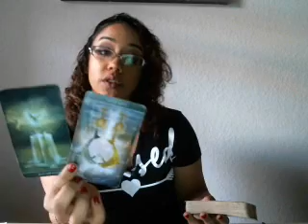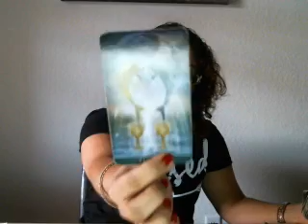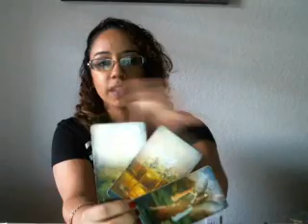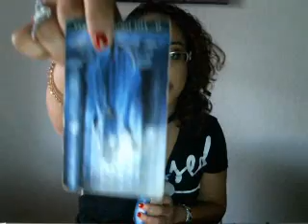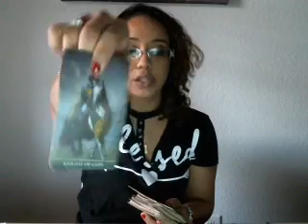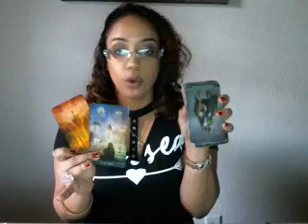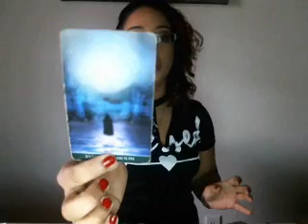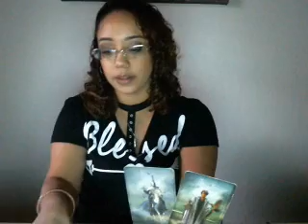Libra 2018 Yearly Prediction!! 🥂🎉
Donations/Tips are extremely appreciated and help keep the channel running! Thank you!

Intro by: Winfield Martinez

Instagram.com/highvibrations44

Prices and Payment Method Options Below for Personal Readings!

***IF YOU DON’T HAVE ACCESS TO THESE: Amazon gift cards are accepted as well!

10 min reading 20$ (one topic)
20 min reading 35$ (up to two topics)
30 min reading (three topics with two questions) $50
How does he/she feel about you $15 (**this is an actual spread, NOT a same day question!** please include their name and yours in email along with zodiac signs! Also the nature of the relationship whether it be romantic, friends, family, etc )
1 Question (same day answer! Draw 3 cards and clarifiers if needed!) $8
General Monthly Reading $30
30 min reading (two topics with two questions) $50
1 Hour Reading (Deep Focus on up to 3 Areas in your life! 3 Questions as well.Choice of emailed video, skype or phone) $95
*NEW* YEARLY PREDICTIONS FOR LOVE, FINANCE, AND GENERAL (A month to month glance at the 12 months ahead!) $80

One on One Tarot Skype Lessons! PLEASE HAVE NOTEBOOK AND PEN HANDY (and of course, your own tarot deck lol. I recommend the rider-waite, gilded tarot, and thelema tarot deck for beginners) !

20 MINS $30
30 MINS $50
60 MINS $80

5 Lesson Bundle:
5 - 20 Minutes Sessions for $125
5 - 30 Minute Sessions for $225
5 - 60 Minute Sessions for  $375

10 Minute Read $35 1 topic, 1 question
20 Minute Read $50 2 topics, 2 questions
30 Minute Read $70 3 topics, 3 questions
PLEASE WRITE "EMERGENCY READING" for all emergency readings as the email subject so I don't miss it!!

Most likely can be done within 10  days. Never more than 14 days!! ❤️